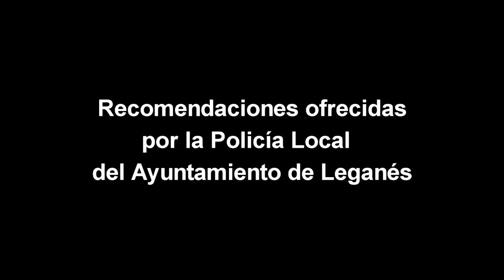Recomendaciones de Policía Local: nueva uniformidad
En este vídeo se informa sobre la nueva uniformidad que la Policía Local de Leganés ha empezado a utilizar, en el que el color azul sustituye al anterior amarillo, utilizado por otros servicios municipales que trabajan en la vía pública.